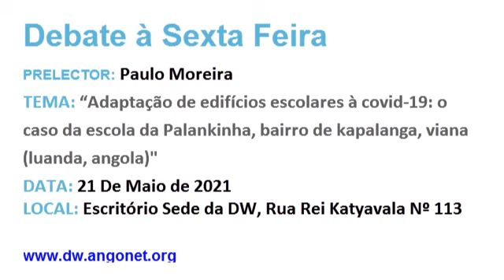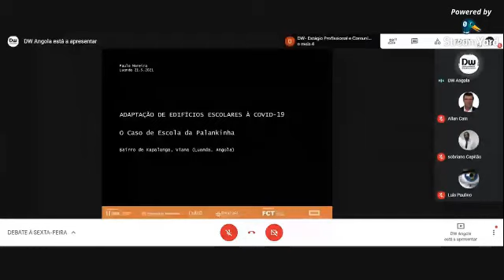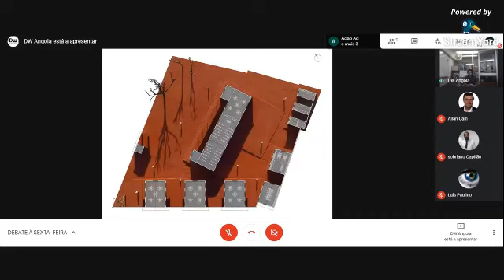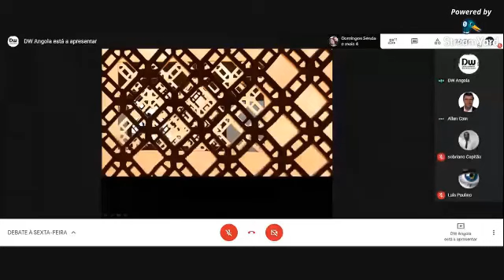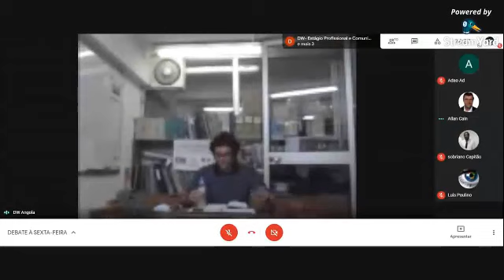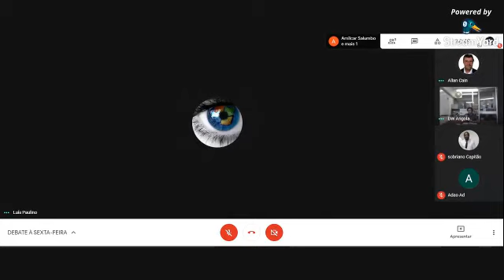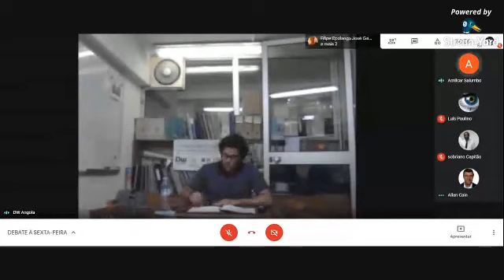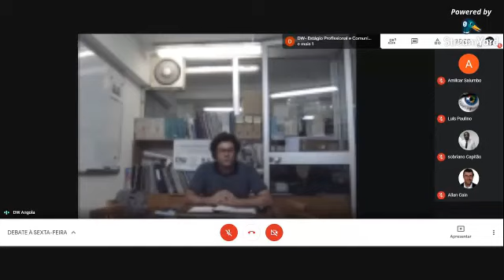Adaptação de edifícios escolares à covid-19: o caso da escola da Palankinha, bairro de kapalanga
O Espaço do Debate à Sexta feira, teve como convidado Sr. Paulo Moreira, que é arquiteto e investigador, fundador do atelier Paulo Moreira architectures, Doutorado, pela London Metropolitan University. Atualmente é bolseiro de pós-doutoramento no projeto de investigação África Habitat.
Os efeitos da Covid-19 tem um forte impacto nos grupos etários mais jovens. No contexto de Angola, onde se apresentam elevados níveis de crianças fora do sistema de ensino. Ao longo da sua abordagem partilhou os resultado do trabalho de pesquisa inicial da organização da sociedade civil APDES, concluído por uma equipa interdisciplinar, que cruza as disciplinas da arquitectura e pedagogia, e que contou também com contributos de actores locais e especialistas internacionais. Este debate contextualizou o historial que esteve na origem deste estudo, os seus objetivos e a metodologia implementada.